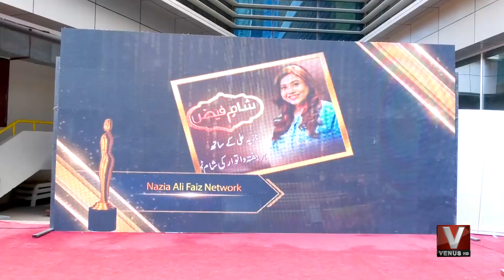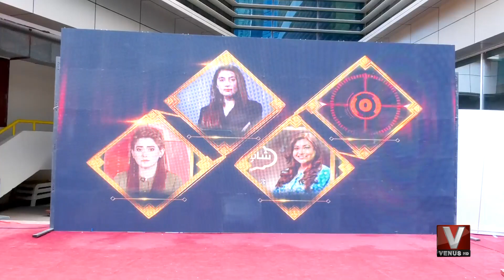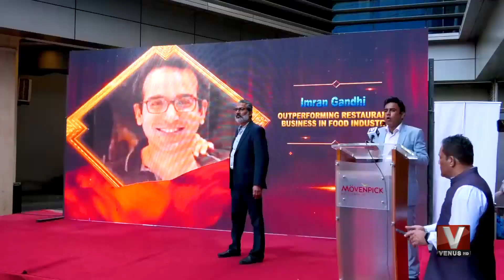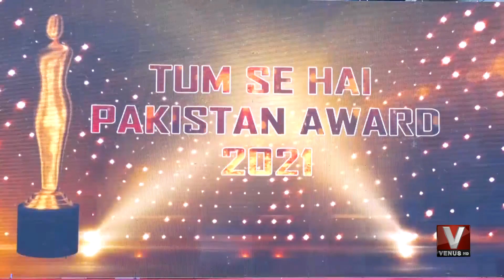Tumse Hai Pakistan Award 2021 Day 03 || Sajid Hussain